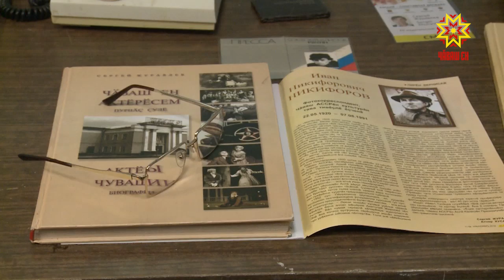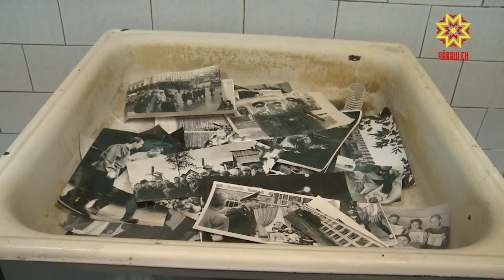Фотографсен - хăйсен музей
Шупашкарти пичет çурчĕн 2-мĕш хутĕнче Чăваш Енри фотографсен музейĕ уçăлчĕ. Ăна пуçараканĕ -  Сергей Журавлев фотожурналист. Кунта республикăри хаçат-журналсенче тĕрлĕ çул тăрăшнă сăнӳкерчĕк ăстисен пултарулăхĕпе паллашма пулать.